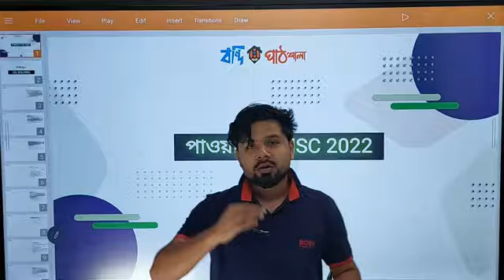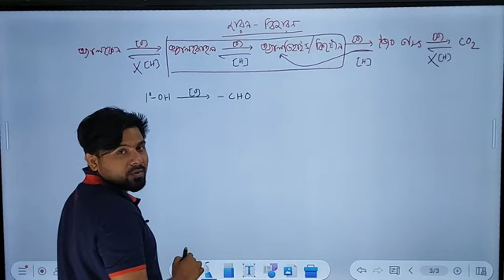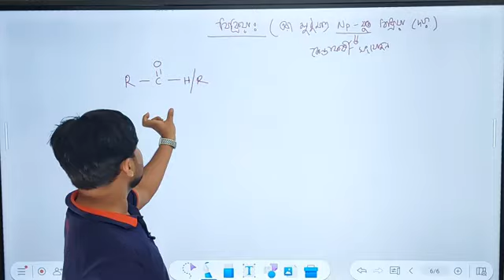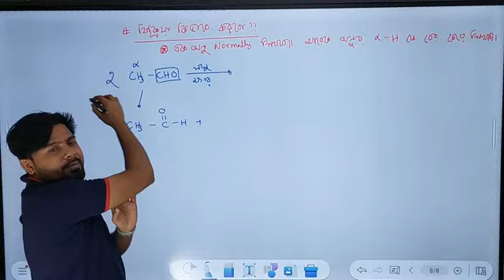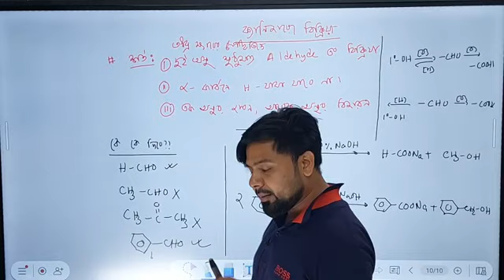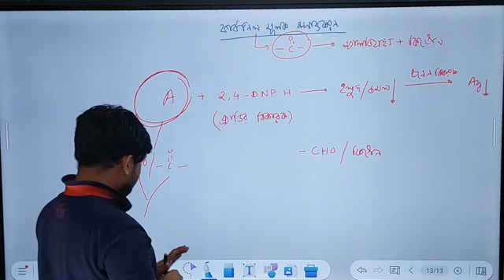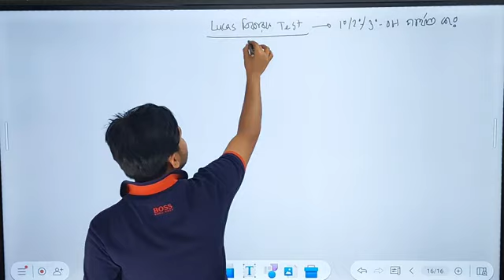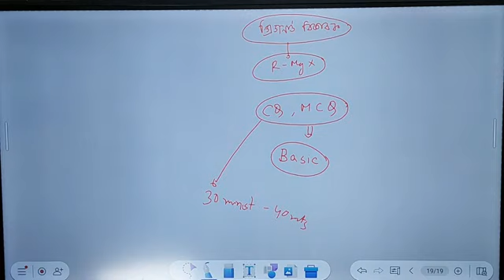Organic chemistry. জৈব রসায়ন। joibo rosayon